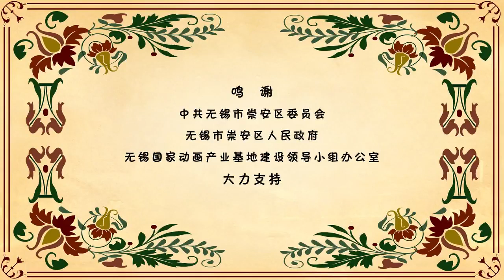童话故事 | 睡前故事 | 儿童故事 第4集《皇帝的新装》下